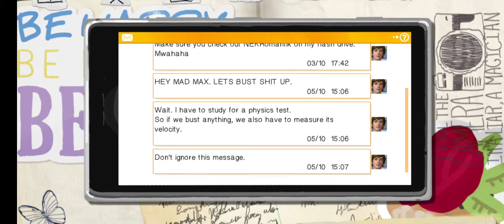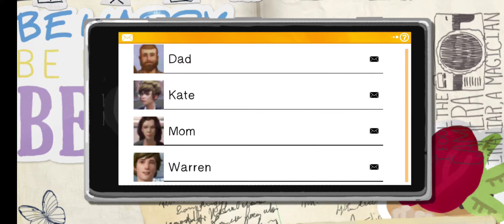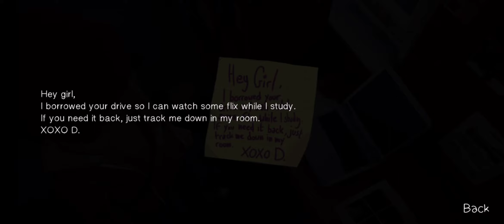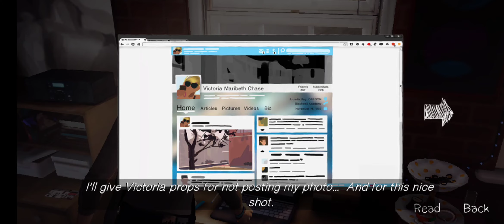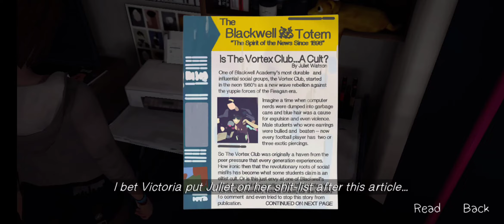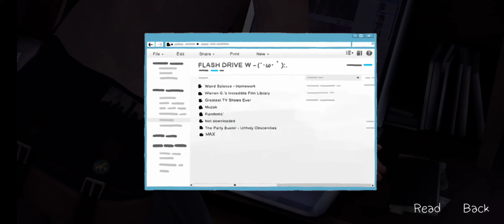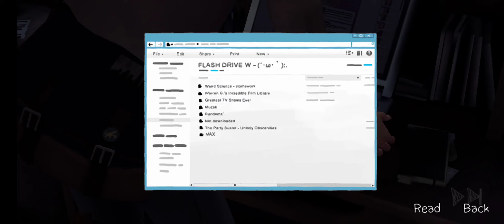Life of Strange: Chapter 1 :: Main Campus, Dormitories and Girl's Dormitories #02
Finished Life of Strange: Chapter 1:: Main Campus, Dormitories, and Girl's Dormitories.